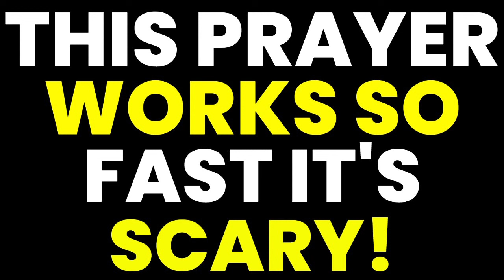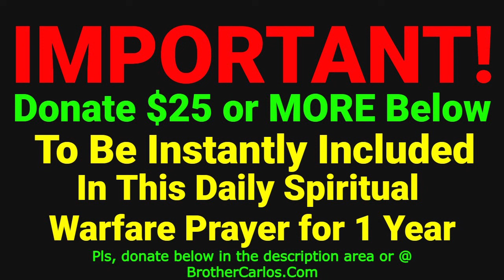PRAYER TO NEUTRALIZE SATAN, DEMONS, WITCHCRAFT, HEX, BLACK MAGIC, EVIL EYE.